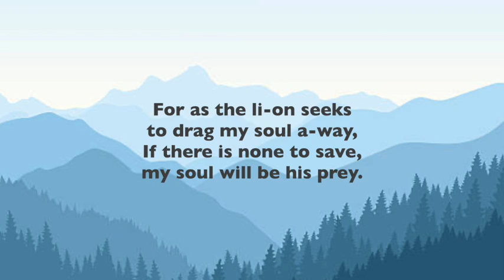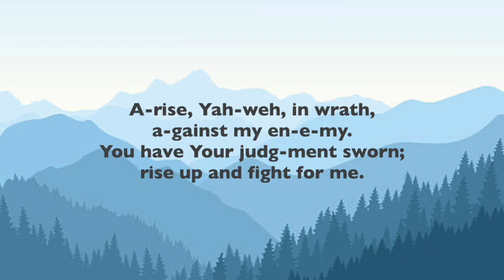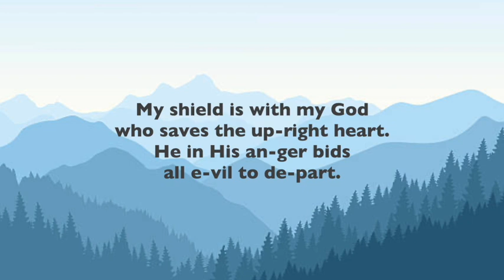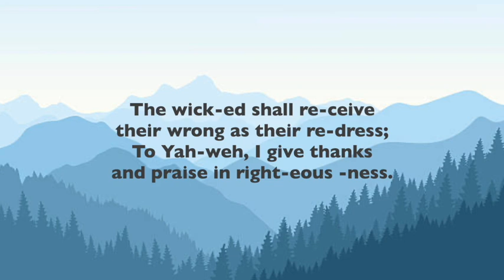Psalm 7 - Yahweh, My God, In You - Piano Cover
1. Yahweh, my God, in You my refuge e’re shall be.
From those who seek my harm, save and deliver me.
For as the lion seeks to drag my soul away,
If there is none to save, my soul will be his prey.

2. Yahweh, my God, if I have sin up-on my hands,
Or, if I have done wrong to him who was my friend;
If I have plundered him who needless casts me down,
Let him pursue and lay my glory to the ground.

3. Arise, Yahweh, in wrath, against my enemy.
You have Your judgment sworn; rise up and fight for me.
As you return on high Your people to address,
You vindicate me, Lord, in faith and righteousness.

4. O bid the wicked end; establish righteousness.
O good and holy God, our hearts and minds assess.
My shield is with my God who saves the upright heart.
He in His anger bids all evil to depart.

5. If man should not re-pent, God readies sword and bow;
His weapons fast and sure all evil shall o’er throw.
The wicked shall receive their wrong as their redress;
To Yahweh, I give thanks and praise in righteousness.